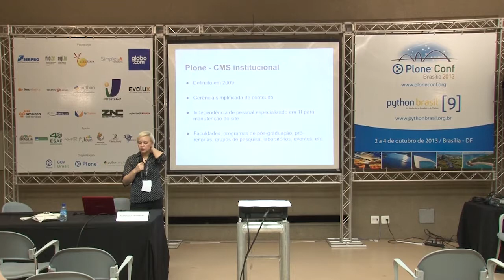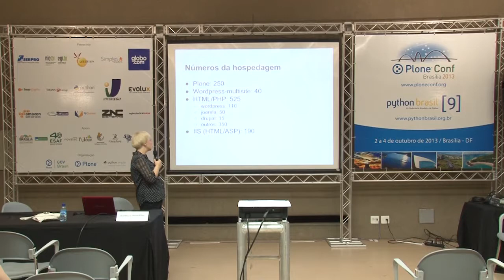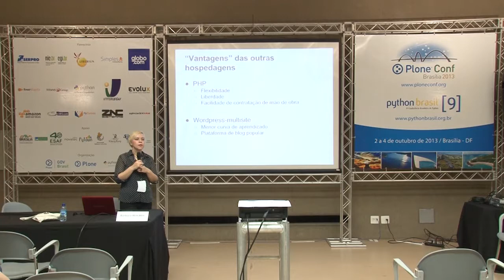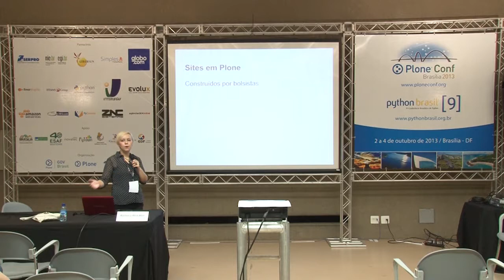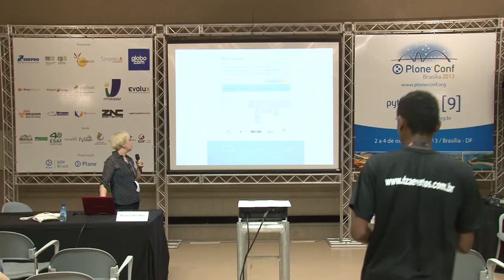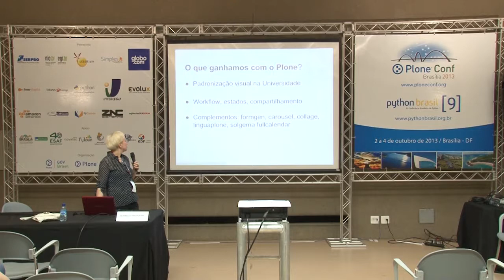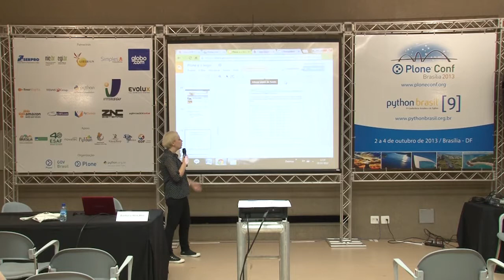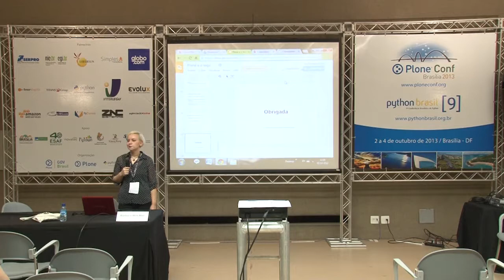Plone e o leigo: criação e manutenção de sites por não desenvolvedores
Talk by Bárbara Winckler Arena at Plone Conference 2013 and PythonBrasil[9] - Brasília / Brasil